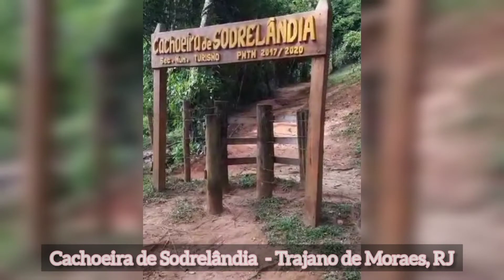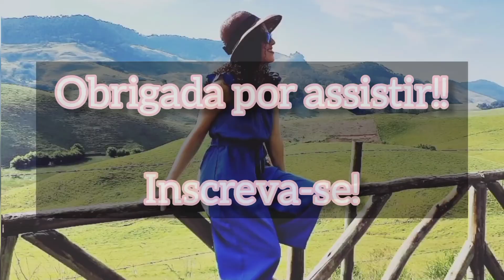O QUE VISITAR NO INTERIOR DO RJ?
NESSE VÍDEO VOCÊ IRÁ CONHECER ALGUNS PONTOS TURÍSTICOS DO INTERIOR DO RJ.

MEU INSTAGRAM: @passeandocomcarol

FILMAGEM: @DIEGO_PBATISTA

Chapeú e bolsa de palha da shopee:😍